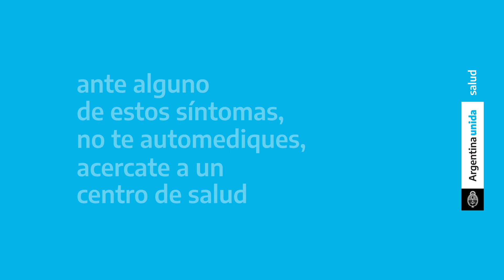Dengue Cuidados en casa 16 9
Evitá que el mosquito del Dengue, Zika y Chikungunya haga criaderos en tu casa.